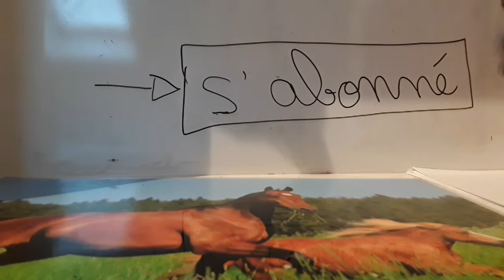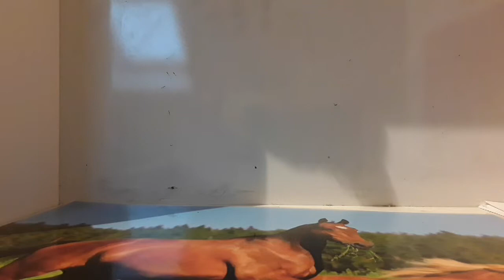(Tuto) comment faire un abris pour les schleichs. Partie 1.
Salut tous le monde, aujourd'hui je vous décrit les matériaux qui faut pour fabriquer un abris et les différentes tailles des chevaux/poney et poulain qui rentre en dessous de l'abris. N'hésite pas à t'abonné et à liké. Salut.😉😉😉